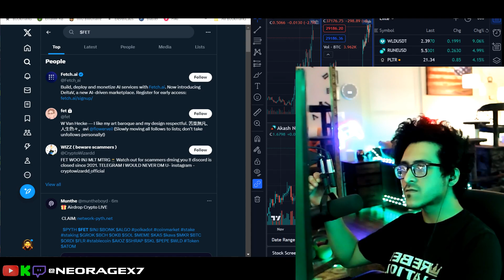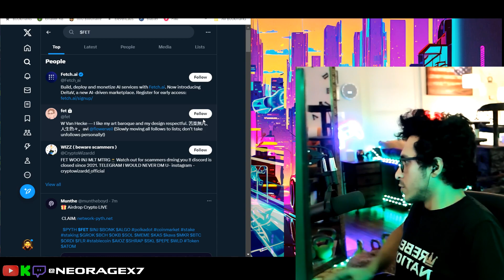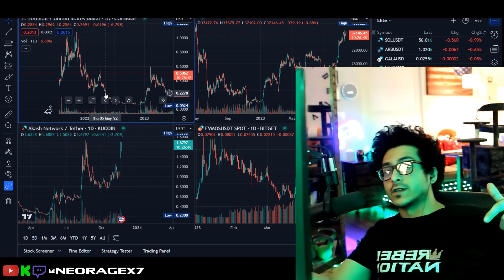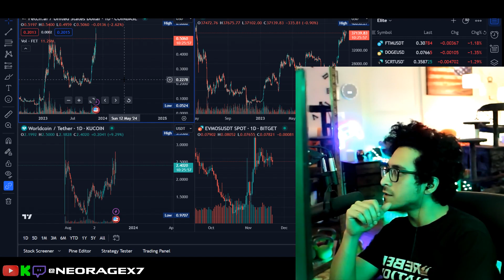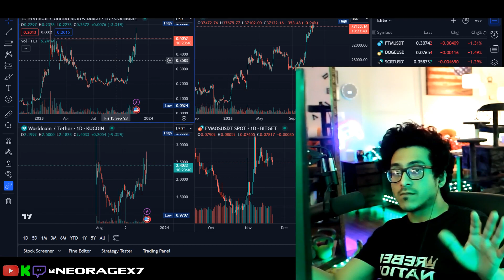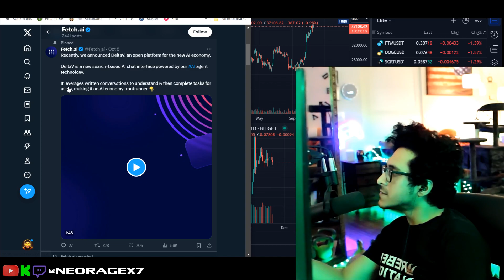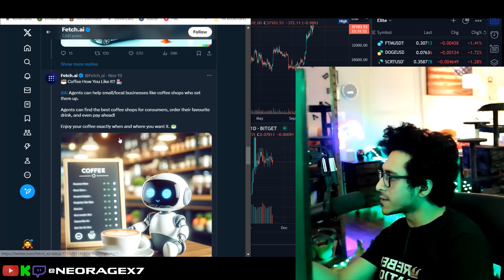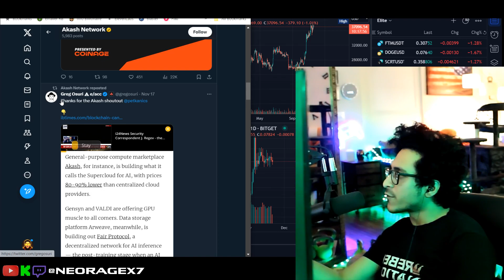Let's Talk Akash ($AKT) and Fetch AI ($FET) !!!